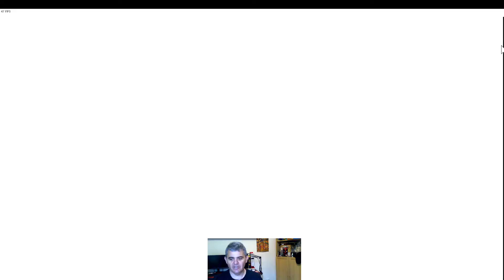So close !!!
GG ABSChicken